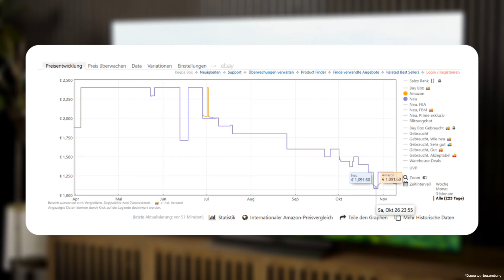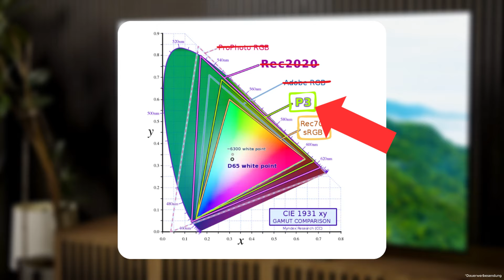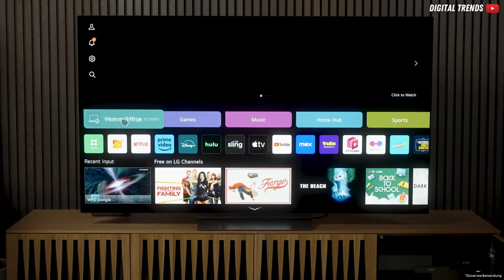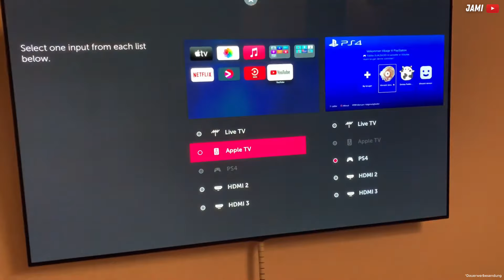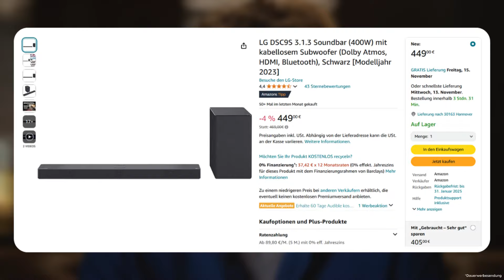Bester 55 Zoll GAMING Fernseher!? LG C4 OLED55G49LS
Bist du auf der Suche nach einem 55 Zoll 144Hz Gaming TV mit 1 MS Reaktionszeit? Dann ist dieses Video zum LG C4 OLED55C47LA perfekt für dich.

*Jetzt Preise Checken:*
✅ LG C4 55"
✅ LG G4 55"